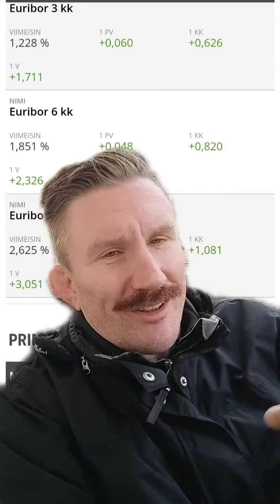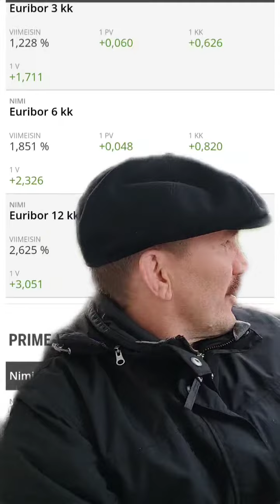AsunnotLive Korot'ON katsaus korkoihin.